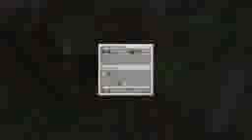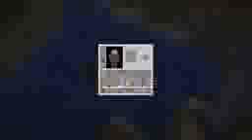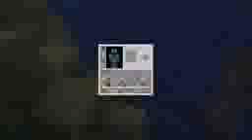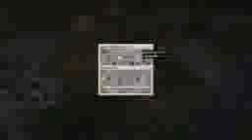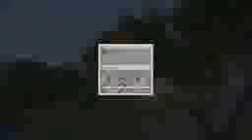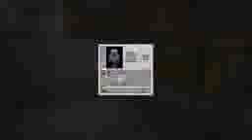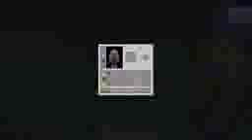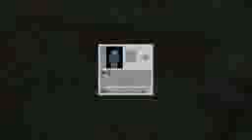Minecraft Mini Game Sky Gamesiphone